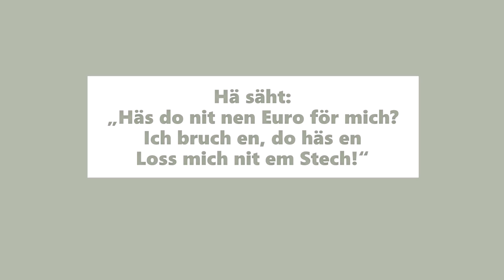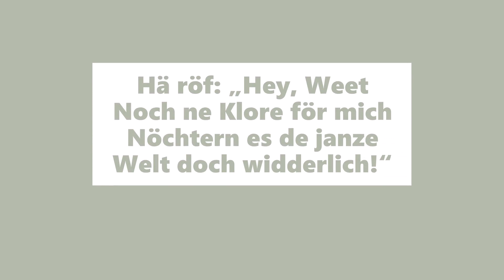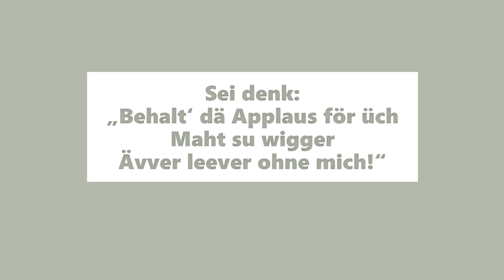Wie ne Hamster (Come together)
"Come together" ist vielleicht der coolste Beatles-Song, und ich wollte ihn gerne in meiner Reihe "Lieblingssongs op Kölsch" haben. Da der Originaltext aber von den Mitgliedern der Beatles handelt und nicht wirklich übersetzbar ist, ist "Wie ne Hamster" ein Lied über vier Menschen geworden, die alle verbindet, sich wie in einem Hamsterrad zu fühlen.

Hötche = hier: Mann mit dem Hut
"Behalt' dä Applaus för üch" = Applaus von den Balkonen für z.B. Pflegekräfte während des Corona-Lockdowns; hat diese nicht wirklich weitergebracht...